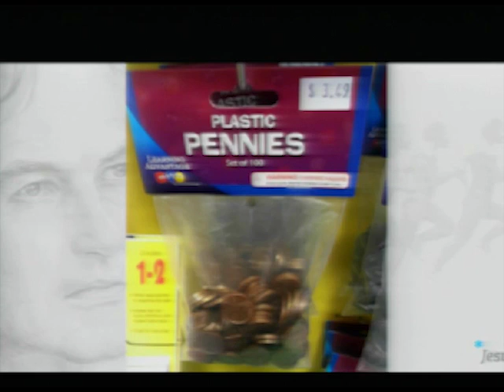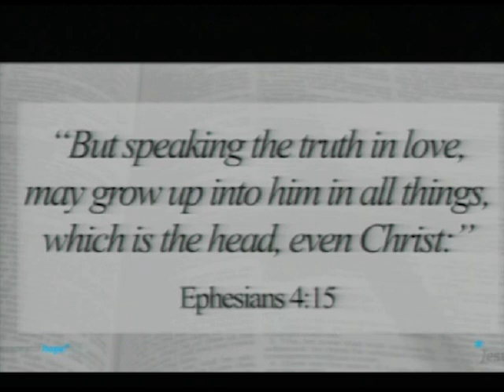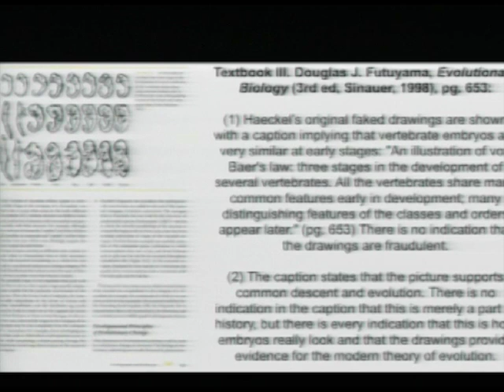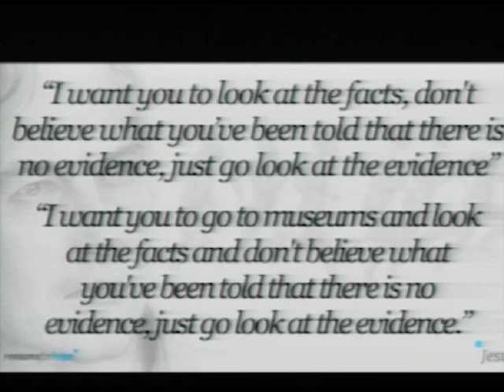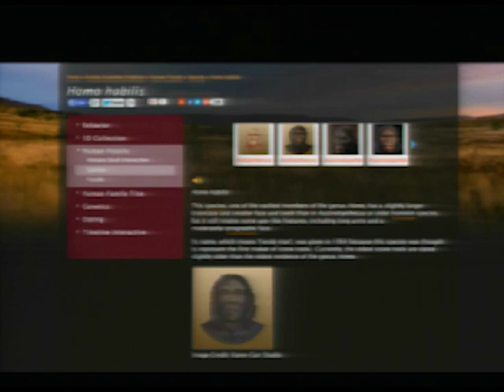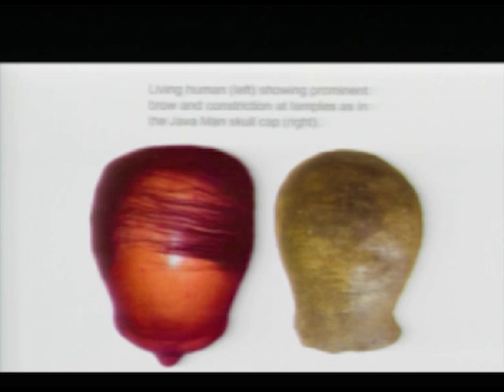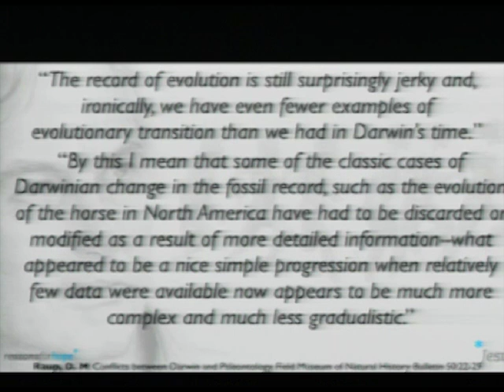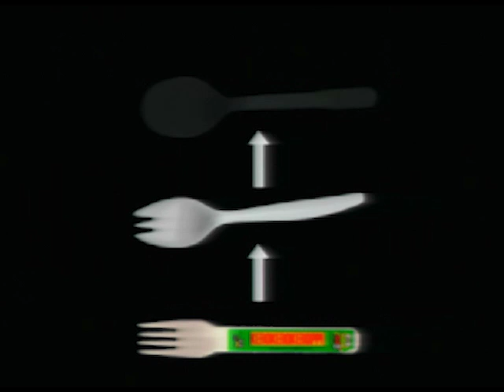2015 10 03 Works of God Conference Session 05